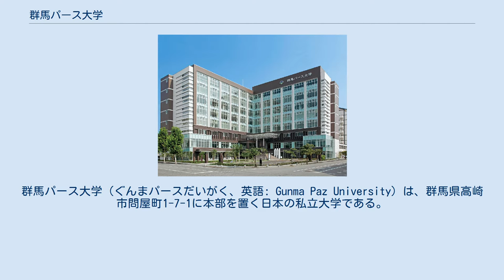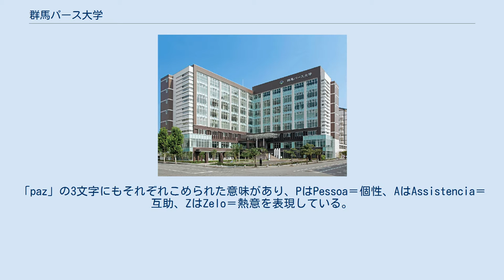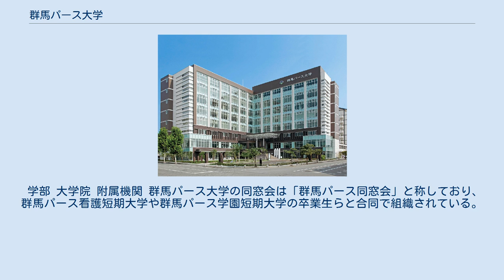群馬パース大学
群馬パース大学（ぐんまパースだいがく、英語: Gunma Paz University）は、群馬県高崎市問屋町1-7-1に本部を置く日本の私立大学である。
2005年に設置された。
大学の略称はパース、パース大。
 看護学科と理学療法学科、検査技術学科、放射線学科、臨床工学科からなる保健科学部と保健科学研究科を設置する大学院で構成される医療系大学である。
看護師、保健師、助産師、理学療法士、臨床検査技師、診療放射線技師、臨床工学技士の養成を行っている。
学校法人群馬パース学園が設置している。
同学園は、群馬パース大学以外にも群馬パース大学福祉専門学校（渋川市）を運営している。
また、関係機関として、医療法人社団ほたか会がある。
 群馬パース大学の「パース」とは、ポルトガル語で平和（paz）を意味している。
日本に初めて近代的概念に基づく病院を設置したルイス・デ・アルメイダが、ポルトガル人であったことにちなんでいる。
計画初期は「群馬国際看護短期大学」という校名になる予定だったが、「国際」という言葉は実情にそぐわないという理由から「パース」と名付けられた。
「paz」の3文字にもそれぞれこめられた意味があり、PはPessoa＝個性、AはAssistencia＝互助、ZはZelo＝熱意を表現している。
 流星祭という学園祭が毎年開催される。
交通アクセスが非常によく、近県から新幹線通学する学生もいる。
 群馬パース大学は、高い見識等を備えた人材の育成や高い専門性を持った人材の輩出を目指すことを建学の精神としており、「個性の重視と互助の精神、熱意、そしてこれらを調和させ平和を目指すこと」という理念を掲げている。
また、望ましい学生の諸条件を学科ごとに定めており、それらをアドミッション・ポリシーとして公開している。
 海外研修を実施。
日本医療と各国医療の違いや、異文化交流を学ぶ。
「看護師・助産師・保健師・理学療法士・臨床検査技師・診療放射線技師・臨床工学技士を目指す者として、日本だけではなく海外の医療制度にも目を向け、より深く医療の本質を考える」を海外研修の目的とする。
また、入学者全員にノートパソコンが無償で貸与され、卒業時には本人に贈呈される。
 1998年、群馬県北部唯一の高等教育機関として、地元の強い要望を受け、群馬パース看護短期大学が開学した。
2002年の群馬パース学園短期大学への改称を経て、2005年に4年制大学に移行した。
2009年4月、大学院を設置し保健科学研究科保健科学専攻を開設した。
また、2010年には高崎市問屋町に「高崎新キャンパス」が完成した。
 学部 大学院 附属機関 群馬パース大学の同窓会は「群馬パース同窓会」と称しており、群馬パース看護短期大学や群馬パース学園短期大学の卒業生らと合同で組織されている。